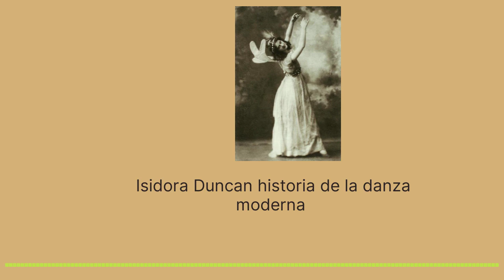terminado isadora1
podcast